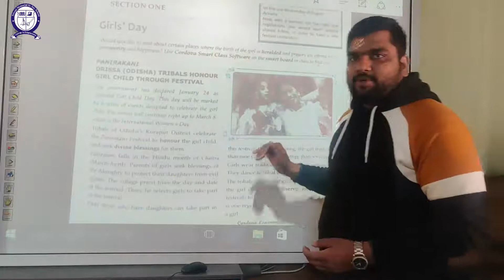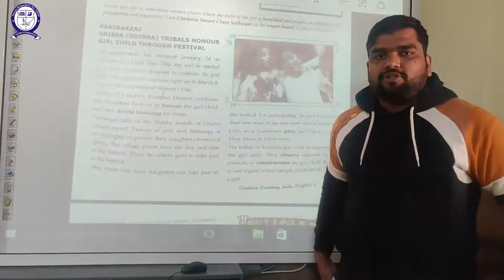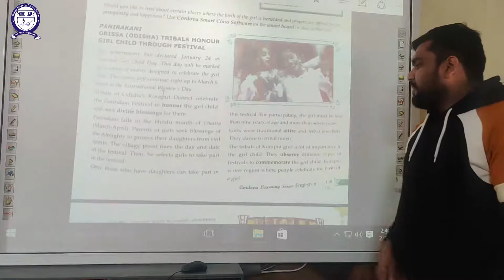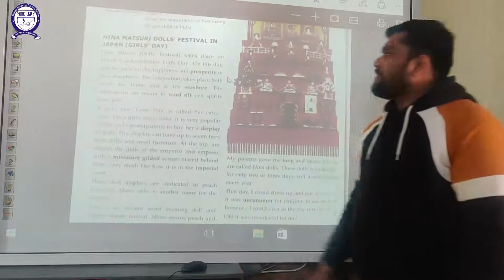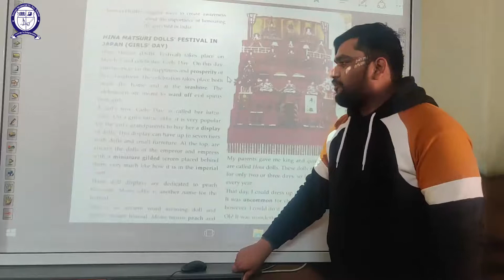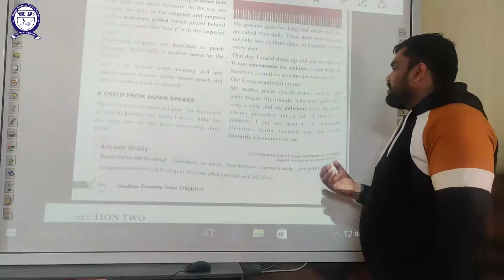Class-VI Unit-8 Ch-1 English (Girl's Day)